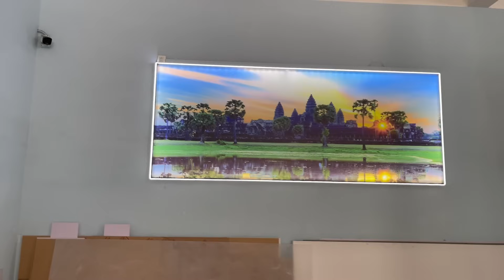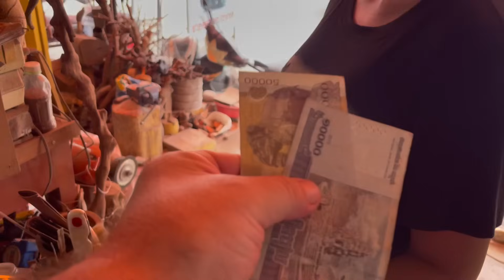Odc.232 Kupiłem kawałek krokodyla i zmieliłem mięso na hamburgery.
🔥Cześć, dzięki za obejrzenie kolejnego odcinka ! 🔥

Pozdrawiam,
PalmowyKrzychu.